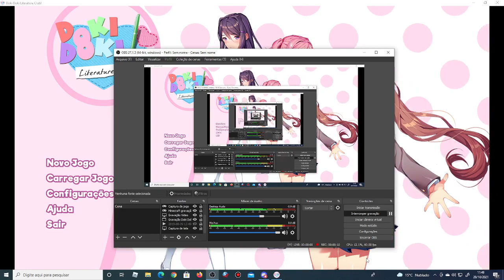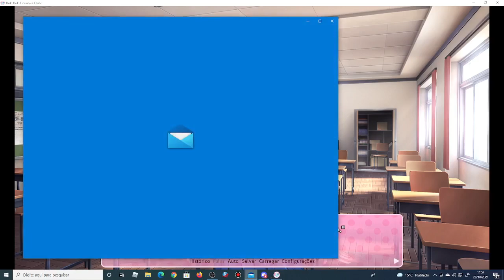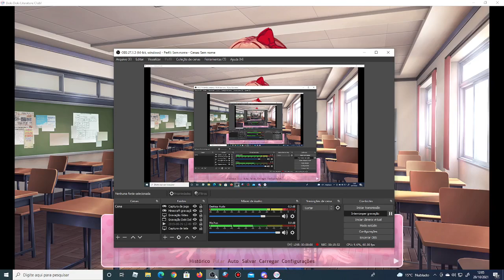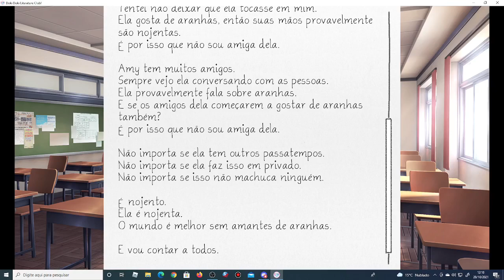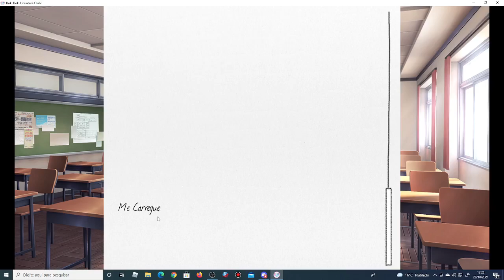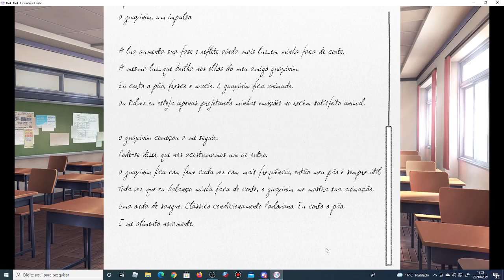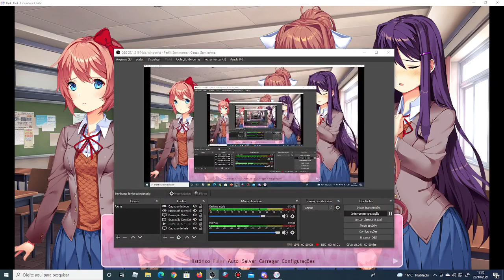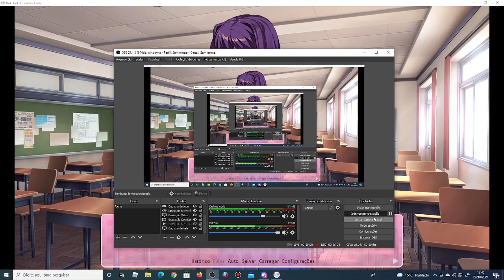CONTINUANDO A AVENTURA NO CLUBE DE LITERATURA! | Doki Doki Literature Club!